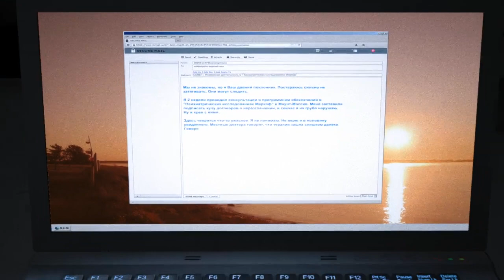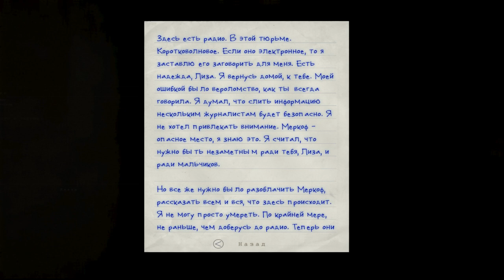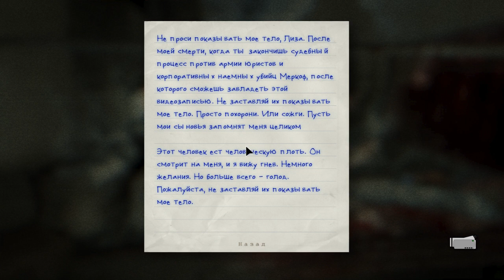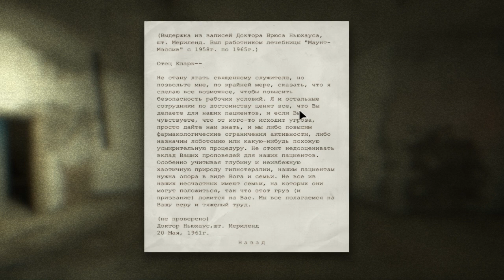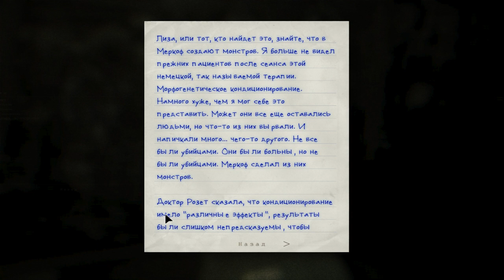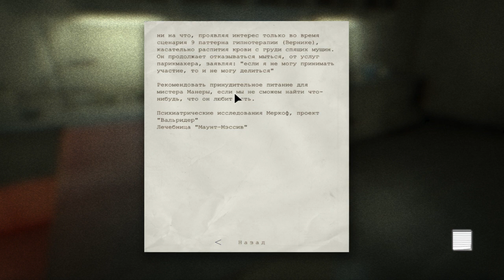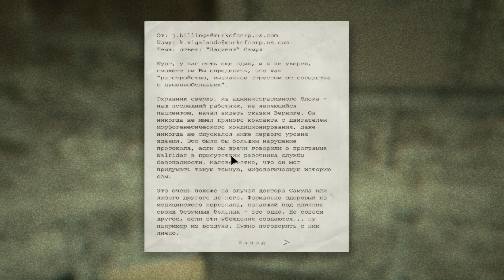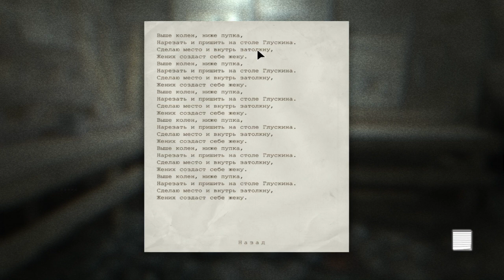1 STREAM Играем в Outlast Whisteblower